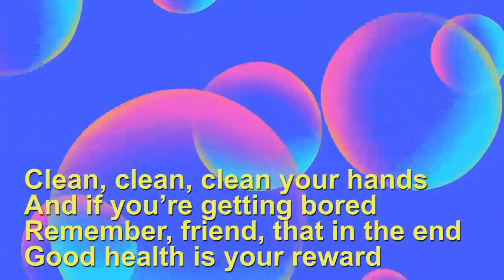Google Assistant - Wash your hands song with lyric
Prevention of Coronavirus Disease 2019 (COVID-19)

With Covid-19 cases in nearly 50 countries, and the World Health Organization’s risk assessment now at the highest level, there’s never been a better time to brush up on one of the easiest ways to avoid the spread of infectious disease: proper, consistent hand hygiene.

Everyone from the WHO to the US Centers for Disease Control and Prevention has repeatedly emphasized regular hand-washing (or hand sanitizer if water and soap aren’t available) as a way to prevent the spread of the new coronavirus.